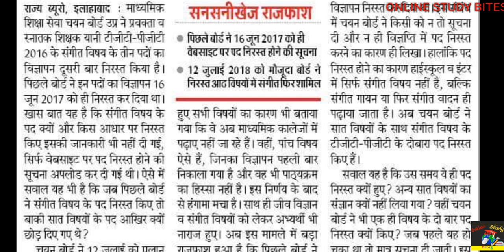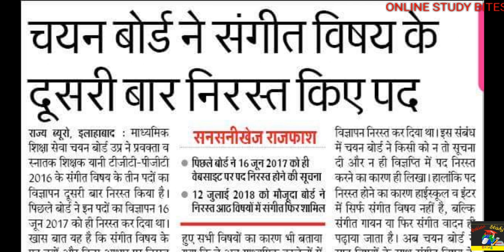UP TGT-PGT 2016( Latest News update) (18 July 2018)